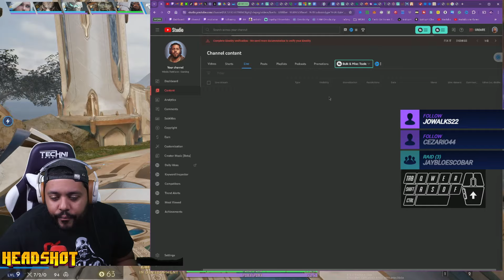🔥BEST GRIM.EXE BUILD🔥 - 12/4/5 - Predecessor Gameplay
In this video, I get to play my GRIM.EXE BUILD that I updated!

This GRIM.EXE  build absolutely slaps! If my GRIM.EXE  build works for you please post clips/videos and tag me in the title!

Predecessor Gameplay

Title: NEW GRIM.EXE BUILD IS 🔥 - 12/4/5 - Predecessor Gameplay

Videos are available to members early while I adjust the title, description, thumbnail, etc... All my videos usually go public after 24 hours.

All suggestions/ideas and input are welcome in the comment section below!

I support all games equally.

0:00 start
3:00 3-minute mark
5:00 5-minute mark
7:00 7-minute mark
10:00 10-minute mark
30:00 30-minute mark
45:00 45-minute mark
1:00:00 1-hour mark
2:00:00 2-hour mark